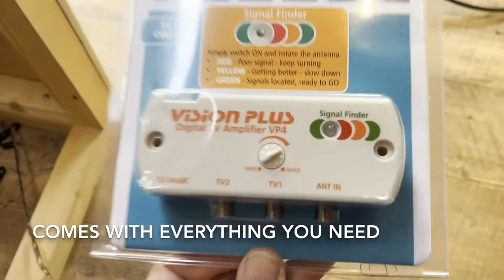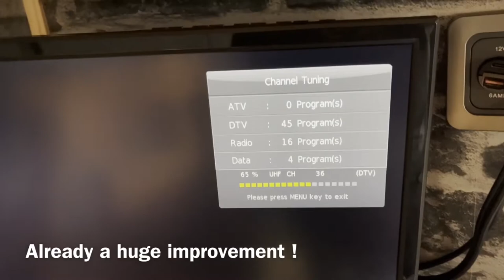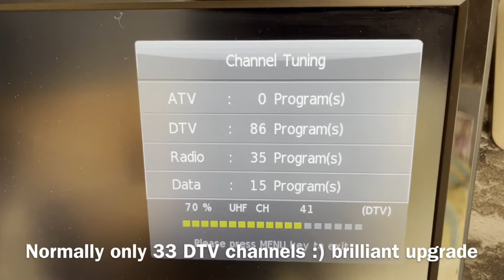Vision plus vp4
A quick install of this vision plus 4 as I was only getting 33 dtv channels

This is with a tiny August 240 antenna

Basically signal in my location is beyond poor so big difference.